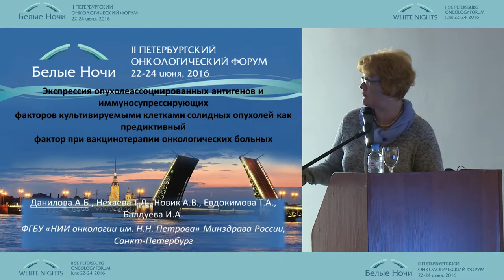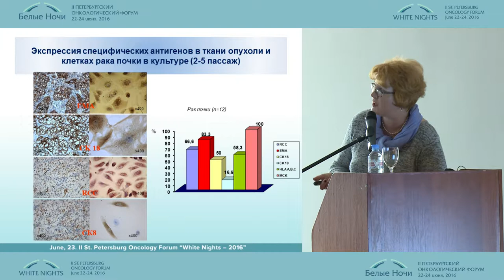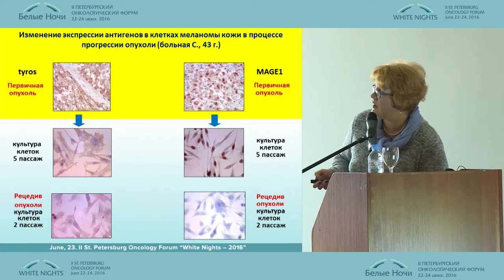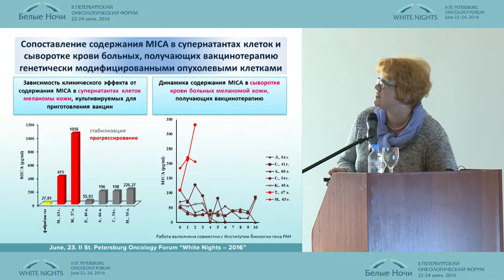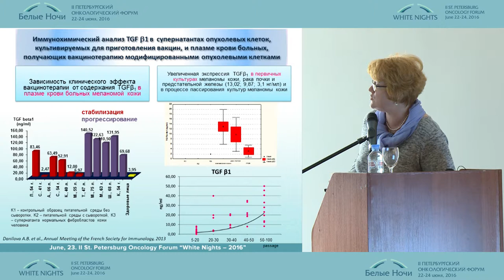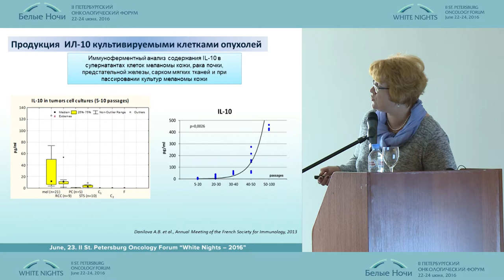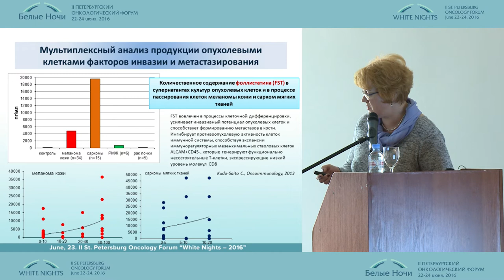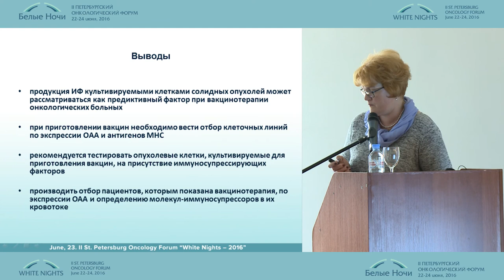Экспрессия опухольассоциированных антигенов и иммуносупрессирующих факторов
Анна Борисовна Данилова/Санкт-Петербург
Перспективные направления онкоиммунологии
II-ой Петербургский онкологический форум "Белые ночи - 2016"